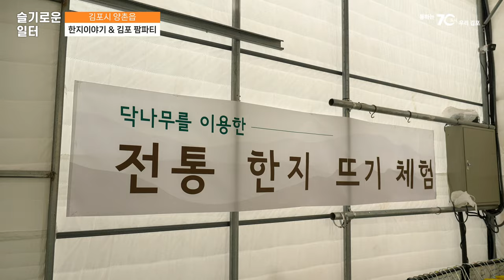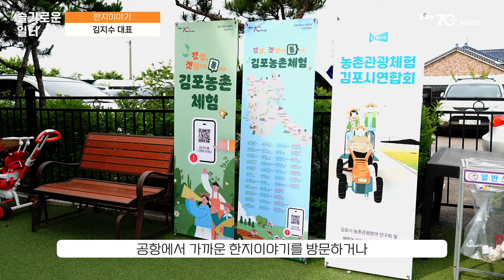[슬기로운 일터] 한지와 함께 뜬 새하얀 즐거움, 농업회사법인 멀버리그린(주), 한지이야기 (김포마루 7월호)